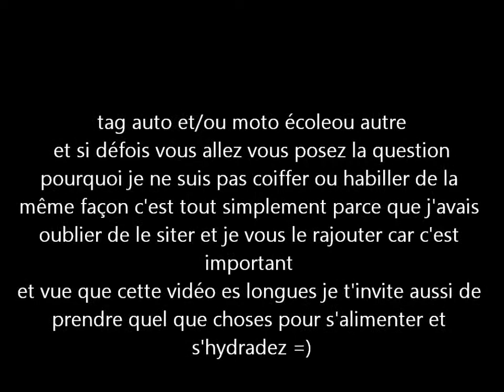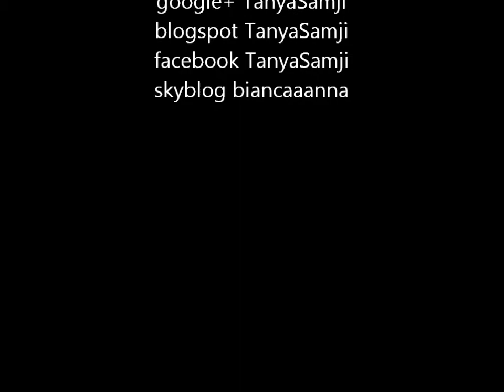tag9 auto et ou moto école partie1/2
tag crée de TanyaSamji
 tag auto et*ou moto école ou autre
je tag toute personne qui veut faire ce tag

question de 1 à 25 dans cette vidéo et
les questions :
1. Qu'es que vous avez penser de cette auto ou moto école avant de vous inscrit ?
2.  Si vous savez en quel année elle étais crée?
3. Pourquoi et/ou comment vous vous êtes dit c'est la que je vais inscrire et nul par d'autre ?
4. Quand vous êtes rentré la 1ère fois dans l'auto ou moto école choisie es que vous ressentez que c'est des personnes que on va pouvoir faire confiance?
5. Quel genre de auto ou moto école?(SARL groupement, familial, sa, etc …)
6. Différente formation proposer ?
7. Quel formation as tu choisie ?
8. Facilement de payement ?
9. Différente forme de payement si vous savez?
10. Facilement d’horaire d’ouverture pour allez faire les cours de code ?
11. Bonne localisation et faciliter d' accessibilité ?
12. Qu'es ta emmener pour allez au cours de code ?
13. DVD+télé ou projecteur pour les exercices de code ?
14. Sur cahier grill test ou le boîtier comme le genre celui là le jour de l'examen pour les exercice du code (peut tu nous le ou les montrez si tu les possède encore)?
15. Pour le corriger des exercices seul ou avec moniteur/monitrice ?
16. Pour la maison DVD ou connexion internet avec prép@code ?
17. Es-que y réponde à vos question sur le code ou autre ?
18. Une date rapide pour passer l'examen du code une près ?
19. Es que on connaît rapidement  le résultat pour savoir si on à réussit ou pas l'examen du code ?
20. Si tu malheureusement tu rate l'examen du code es que y faut attendre longtemps pour repasser l'examen du code ?
21. Qu'es que tu à emmener pour allez en leçon de conduit ?
22. Pour les leçon de conduit es que y te cherché à ton domicile ou une autre adresse ou il fallait se rendre soit au bureaux ou quel que part d'autre ?
23. Quoi comme marque et modèle du véhicule et quel es son carburant ?
24. Es que y vous mettent en confiance entre vous et le véhicule ?
25. Leçon de conduit espacé ou serrez ?

sur moi
VAO pivoine yves rocher
mon haut ancienne collection la redoute boléro kiabi collection solde hiver 2015
crayon kajalnoir yves rocher
PL transparente yves rocher
gloss collection praliné yves rocher